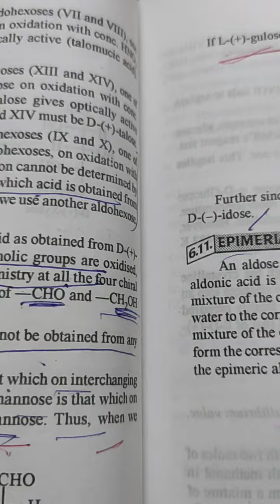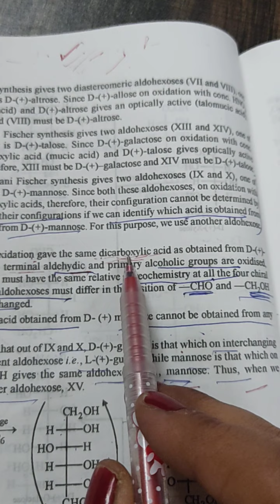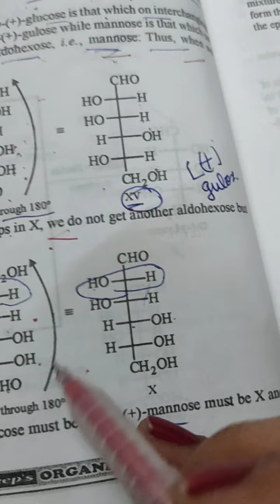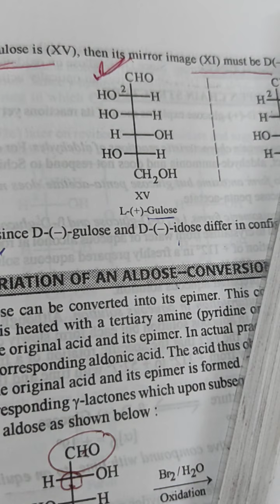(21) Configuration of monosaccharides part 4